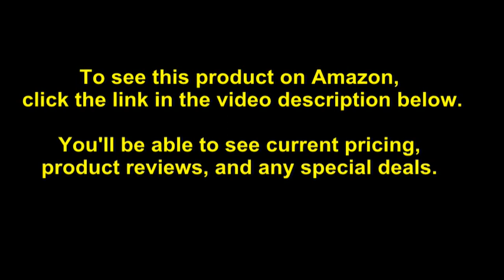CAT Rack Male - Male XLR Stage Box with Audio Over Shielded CAT Cable. Send 12 Channels of Audi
- Amazon Quick Link!

Fits in 1U rack slot. 12 male or female XLR connections, 6 etherCON connections. Manufactured for reliability with touring in mind. Run 12 channels of audio or COM through 3 Cat5e cable lines.

Best Sellers Rank: #29,389 in Musical Instruments. Customer Reviews: 5.0 out of 5 stars3 ratings5.0 out of 5 stars. ASIN: B07TV97P22. Manufacturer: Sound Tools. Shipping Weight: 1.85 pounds. Item Weight: 1.85 pounds. Product Dimensions: 19.5 x 3.2 x 2 inches.